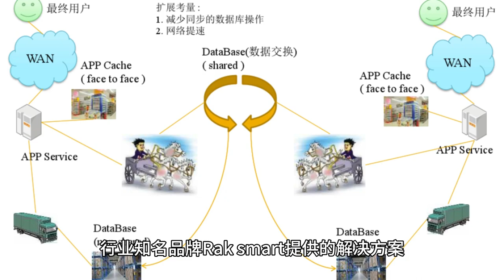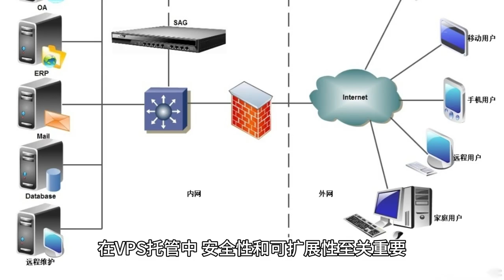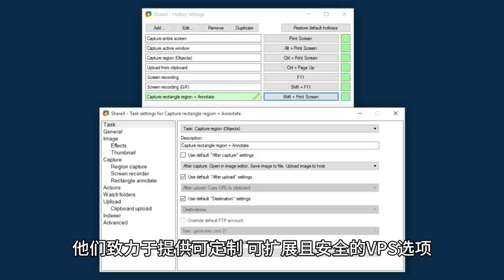购买VPS的必备指南：Raksmart的洞察和选项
本视频探讨了购买虚拟专用服务器（VPS）的关键考虑因素，特别关注了由PEG Tech Inc支持的知名提供商Raksmart的产品。视频强调了在选择VPS时平衡成本、性能和可靠性的重要性，并突出了Raksmart提供的价格合理且高性能的托管解决方案。Raksmart的多样化、可定制和可扩展的VPS选项满足了不同客户的需求，确保每个客户都能找到合适的选择。视频强调了VPS托管中安全性和可扩展性的重要性，并注意到Raksmart的高级安全措施和灵活的服务器选项。此外，它还讨论了Raksmart提供的管理VPS服务的好处，这些服务减轻了服务器管理的复杂性。视频最后重申了选择正确的VPS提供商对于业务成功的重要性，并将Raksmart定位为托管市场上的一个可靠选择。它邀请读者分享他们在选择VPS提供商时的关键因素，特别是与Raksmart的服务相关的经验。